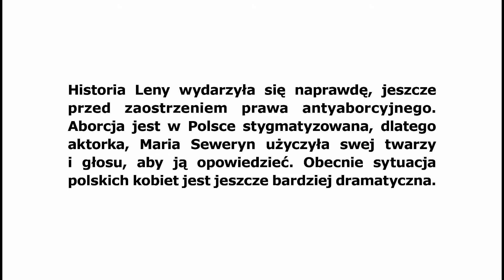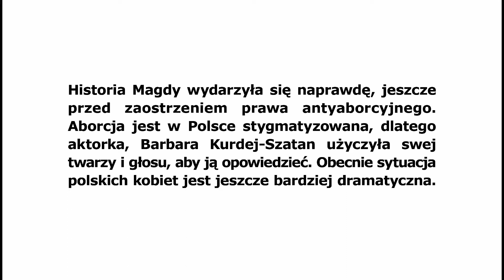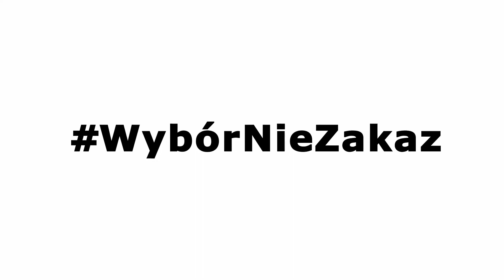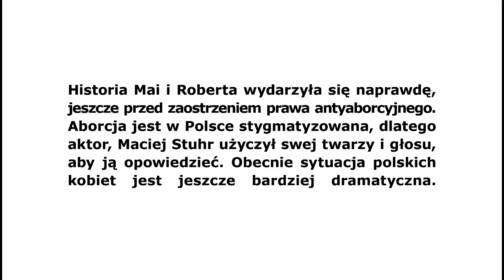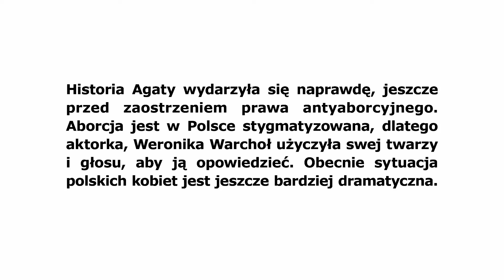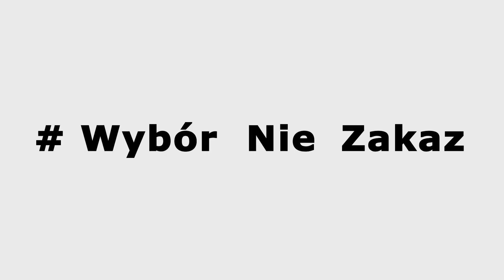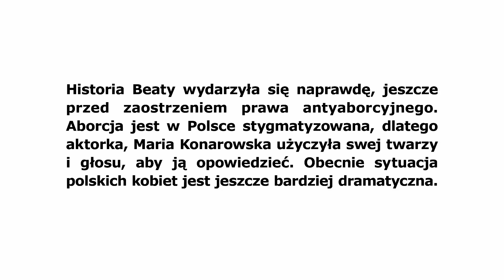CAŁEGO CIAŁA #24 | Rozmawiamy o naszej proaborcyjnej kampanii HISTORIE KOBIET WybórNieZakaz ⚡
Jesteśmy tuż po 28 września, czyli ŚwiatowyDzieńBezpiecznejAborcji. Jak od lat, Federacja na rzecz Kobiet i Planowania Rodziny włączyła się w międzynarodowe obchody. Tym razem zainagurowałyśmy ogólnopolską kampanię HISTORIEKOBIET WybórNieZakaz, w której poznajemy pięć prawdziwych historii kobiet, które w krótkich filmikach odtwarzają Maria Konarowska, Barbara Kurdej-Szatan, Maria Seweryn, Weronika Warchoł oraz Maciej Stuhr.

O celach kampanii, kulisach jej powstawania oraz apelu, jaki wystosowała Federa do posłów i posłanek również z okazji tegorocznego Światowego Dnia Bezpiecznej Aborcji opowiada w rozmowie z Martą Paczkowską Krystyna Kacpura, dyrektorka Federacji.

Wszystkie pięć krótkich filmów zrealizowanych w ramach kampanii do obejrzenia na a apel do polityków do przeczytania na